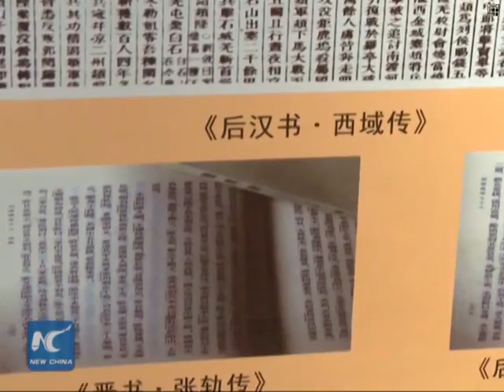Finding the lost Roman legion in NW China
The village of Liqian in northwest China' s Gansu province is said to be connected with the missing army of Marcus Crassus, a Roman general, as the villagers have western features, such as blue eyes and blonde hair.